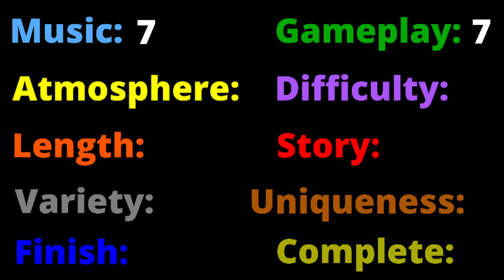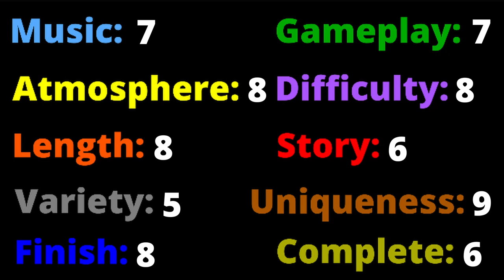The best Indie game you've never heard of, DREDGE the 100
In depths of the ocean discover all the horrors there are to be found within
this castaways nightmare DREDGE dredge completion indie The 100